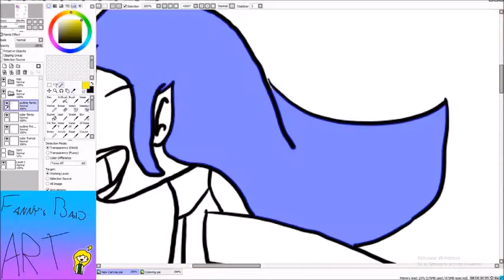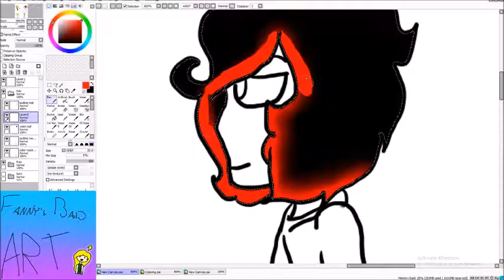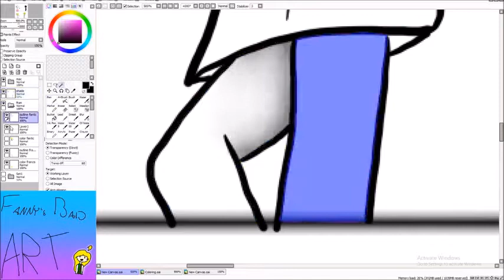Some Things Never Change - Speedpaint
FANTIC and Mal have been around for so long and I don't draw too many pictures of them anymore...

Of course like everyone, they were children. Who laughed and played. Who loved each other and everyone else. But one day that changed. And they began to grow up. Suddenly, they weren't so small anymore. They were bigger. Mal got depressed and FANTIC got happier. They seemed far apart to everyone when really, nothing has changed since they were children. They still laugh, play, and love each other the same.
An accident doesn't change the people you love. Just the perspective on live.

Song: Each Passing Year by Lisa Firestone